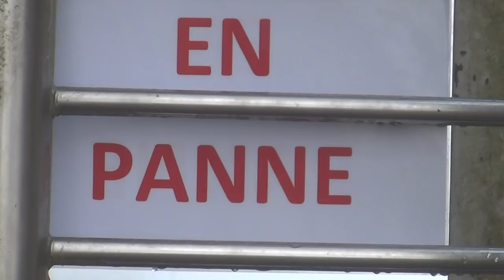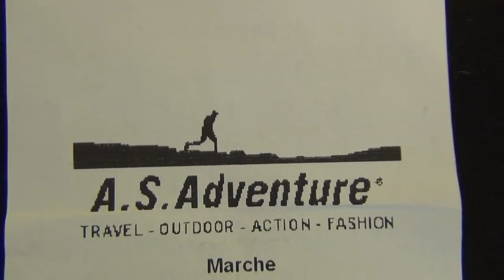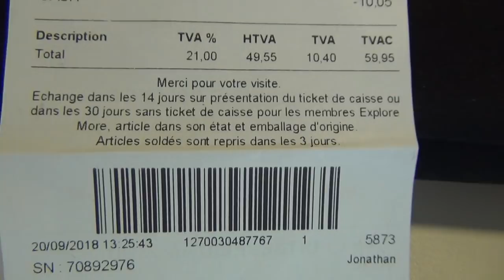Yellow Vest Twilight FM Cube Roadblock & Inferior Communist Products from AS Adventure Ayacucho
THE CORRELATION BETWEEN GLOBALISM AND YELLOW JACKETS: THERE'S NO MORE COMPETION IN THIS COMMUNIST SYSTEM WITH THEIR "FREE EXCHANGE OF GOODS AND PERSONS" WHICH IS LEADING TO POVERTY AND YELLOW JACKETS IN FRANCE . . . . . OUT OF POVERTY.